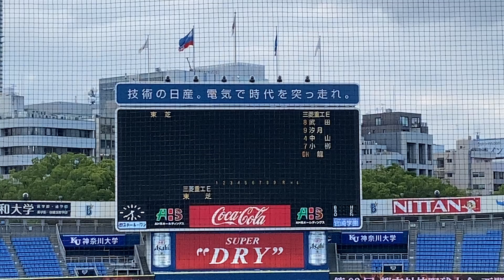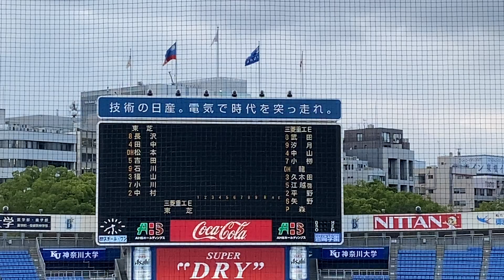2022都市対抗野球西関東予選 東芝ー三菱重工イースト スタメン発表